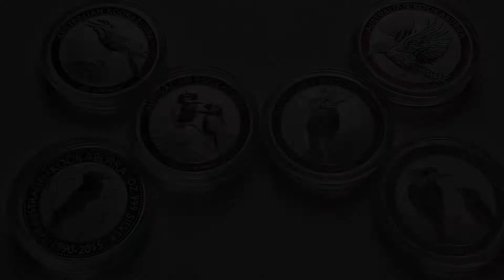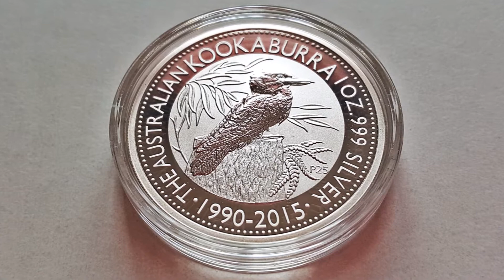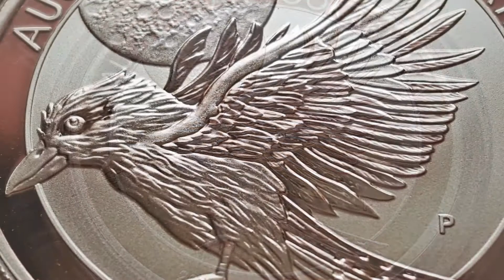Australian 1oz Silver Kookaburra Coins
I'm a really big fan of the Kookaburra series and i thought it would be interesting to take some pictures of my little collection and make a video to see which coin you guys think is the best design,i personally think the 2016 design is the best with the Kookaburra perched upon a post of a barbed wire fence,hope you enjoy ☺